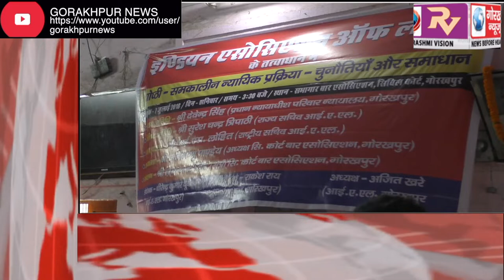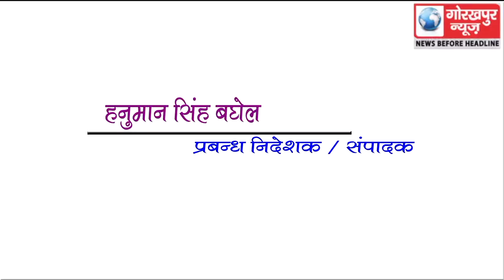GORAKHPUR NEWS Headline 7-07-2018